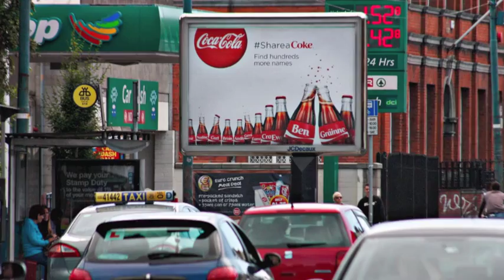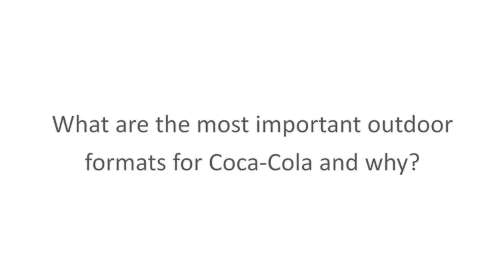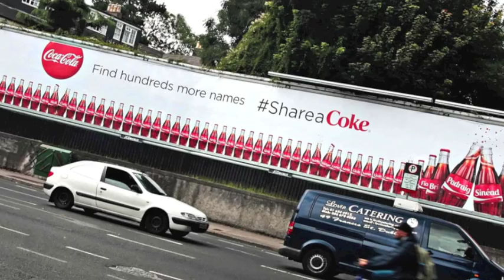JCDecaux Ireland talk to Coca-Cola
We recently caught up with Aoife Nagle, Coca-Cola Ireland’s Senior Brand Activation Manager to find out more about this summer’s hugely successful ‘Share a Coke’ campaign and the role that out-of-home played in delivering the brief.